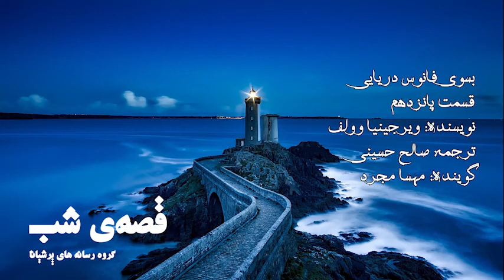قصه‌ی شب - بسوی فانوس دریایی - قسمت 15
قصه‌ی شب

بسوی فانوس دریایی - قسمت 15
نویسنده: ویرجینیا وولف
ترجمه: صالح حسینی
گوینده: مهسا مجرد